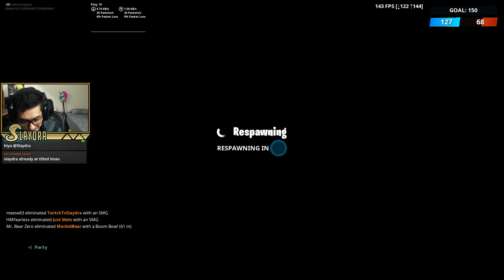New Season 9 Gameplay With New Combat Shotgun New Fortnite Gun (Pump is Vaulted)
If you want to see more Fortnite Season 9 content

(Slaydra)
USA